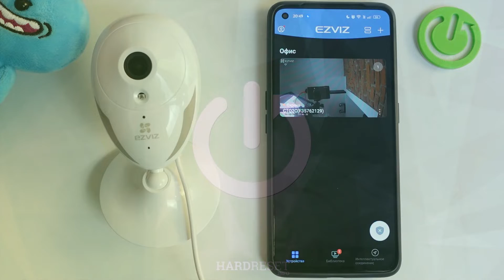Ezviz CTQ2C | Как включить сохранение параметров устройства Ezviz CTQ2C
В этом видео мы покажем, как на устройтсве Ezviz CTQ2C можно настроить сохранение параметров. Если вы хотите сохранить настройки камеры Ezviz CTQ2C, но не знаете как, то это видео для вас. Посмотрите внимательно это видео, для того, чтобы включить сохранение параметров устройтсва Ezviz CTQ2C.

Как созранить параметры устройтсва Ezviz CTQ2C? Как включить сохранение настроек камеры Ezviz CTQ2C? Как включить сохранение параметров устройтсва Ezviz CTQ2C?